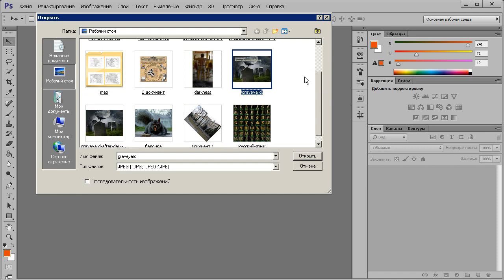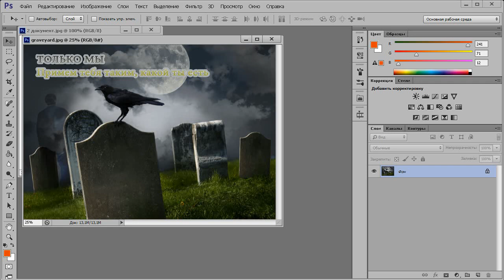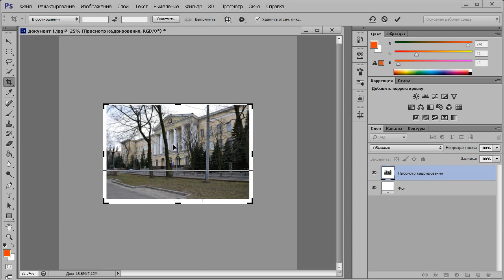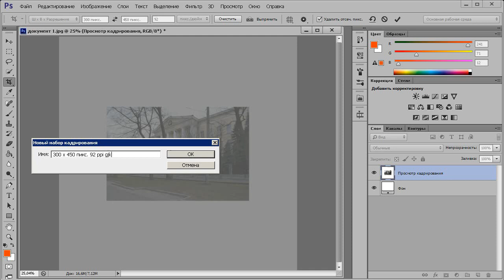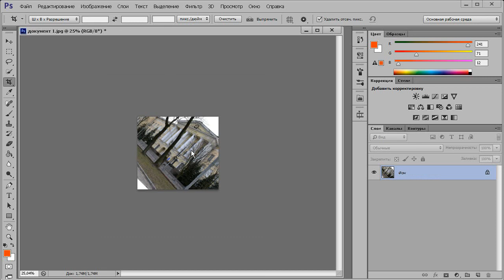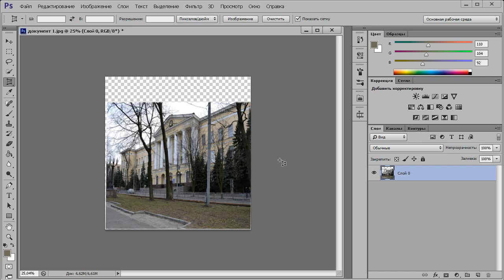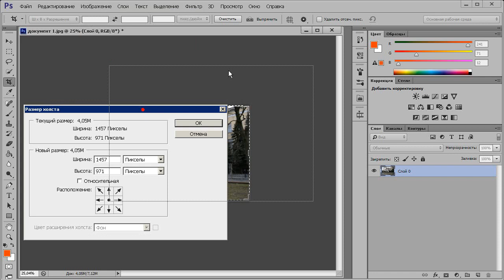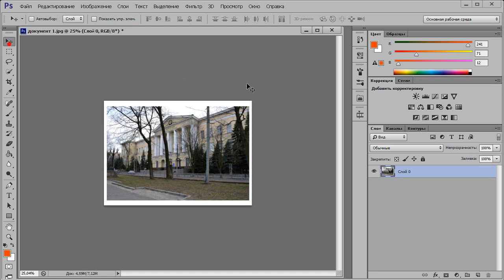Adobe Photoshop CS6 - Лекция 04 - Открытие, вращение, кадрирование изображения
Учебный курс основы Adobe Photoshop CS6 - Лекция 04 - Открытие, вращение, кадрирование изображения, изменение размеров.

00:15 Команда открытия документа: пункт меню, горячие клавиши, рабочее поле
2:35 Использование Adobe Bridge и Mini Bridge
4:01 Использование файловых обозревателей для открытия документа
4:53 Вращение изображения
5:50 Инструмент рамка. Кадрирование, отброс ненужной части изображения, обрезка (новые возможности)
15:22 Кадрирование изображения с помощью команды -- кадрирование
15:42 Кадрирование перспективы -- исправление искажений
17:29 Понятия размер изображения и размер холста. Изменение размеров изображения и размеров холста